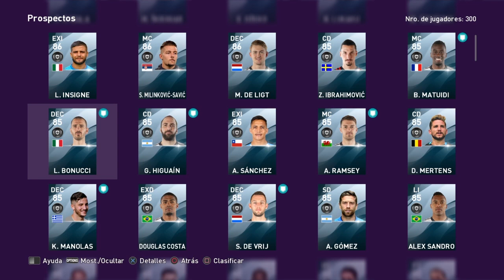EFOOTBALL PES 2020 MYCLUB #47 SERIE A PACK OPENING + OPINION!!!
Bienvenidos a un nuevo video de Efootball Pes 2020, hoy tenemos un pack opening de la Serie A y hablamos un poco sobre la actualidad del juego en esta pandemia.

Espero que les guste y no olviden apoyar con sus likes!!!